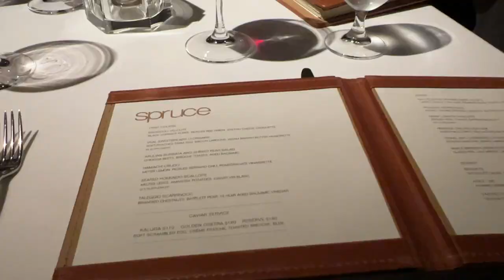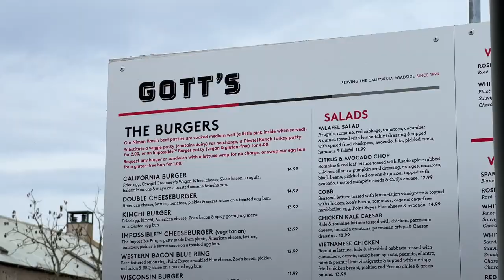Wine Tasting in Napa + Daley Visits! - February Vlog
February was such a fun month -- wine tasting at Inglenook and V Sattui in Napa, epic girls night with Daley in San Francisco (including dinner at Spruce, a Michelin Star restaurant) and a sunset picnic in Santa Cruz.

xoxo
Anna

" " By